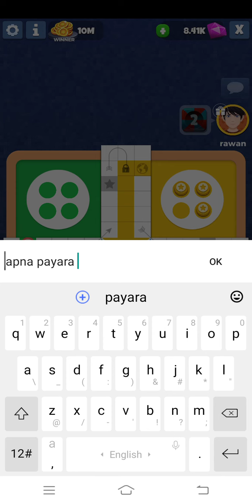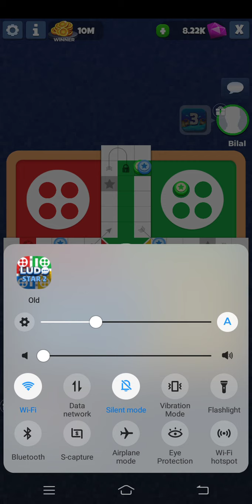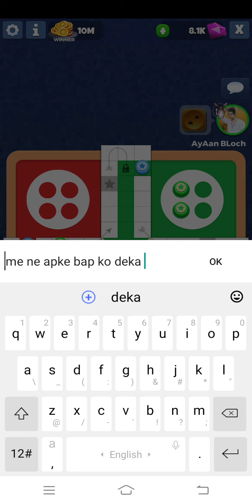ludo star 2 | quick 5m bet | #22